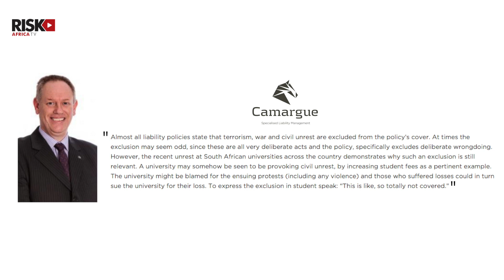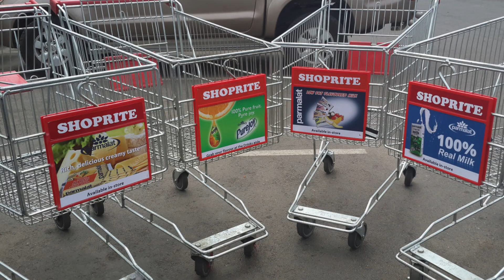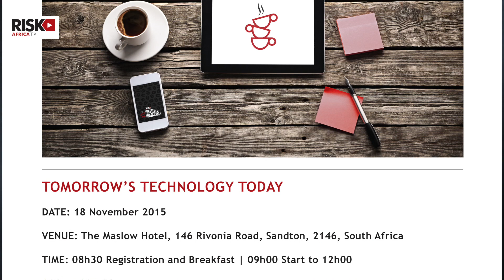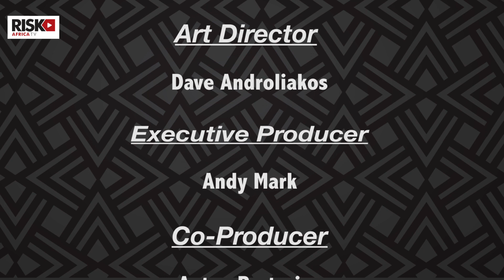RISKAFRICA TV Episode 39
Cycling is fun. However, there is a deadly serious risk while cycling of being hit by following traffic while you’re out on the road. Nearly 40 per cent of cycling deaths occur this way, which is why Garmin’s new cycle radar caught our attention this week. Our Sarah Basset has all the details. Also in this week’s episode we uncover a little more about the liability surrounding student protests, and our Angelique Edwards tells us about some must-attend events coming up.